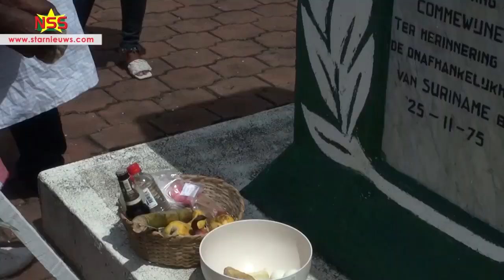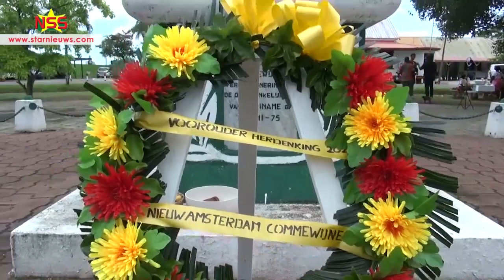Keti Koti Mun ingeluid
Een maand lang gaat Afri Diaspora Suriname Nederland, met onder andere Historie en Identiteitscrisismanagement voor muloscholen, de samenleving bewuster maken over het slavernijverleden. Het startsein voor de Keti-Koti Mun is op Commewijne gegeven.